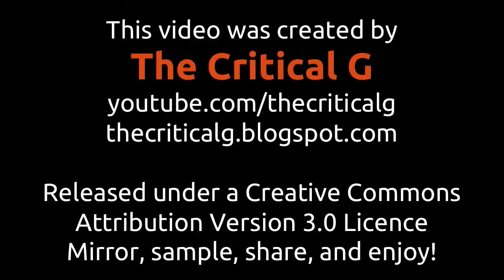"There Will Come Soft Rains" by Ray Bradbury